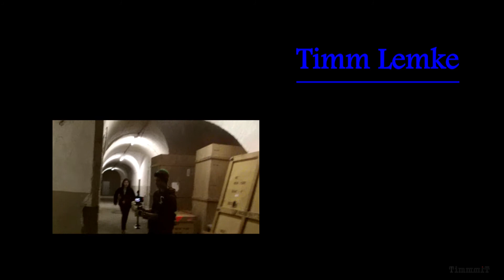RACE CAT - the game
ein Film von Timm Lemke [18]
Dies ist mein Beitrag für einen Videowettbewerb.
Das Video wurde zum Großteil in der Wilhelmsburg in Ulm gefilmt.
Insgesamt haben wir zu Dritt mehr als 40h in Filmarbeit investiert und weit mehr als 100h in Schneidearbeit und andere Arbeiten am PC.
Nachdem  wir gehört haben, dass „Race Cat" ein Videowettbewerb ausschreibt, hatten wir sehr schnell die Idee das Video ähnlich einem Computerspiel aufzuziehen.
Durch die einzigartige Location, die uns zum Filmen zur Verfügung stand, konnten wir unserer Kreativität freien Lauf lassen. So entstanden viele der Ideen erst im Laufe der Dreharbeiten.

Vielen Dank an Robin [17] und Ronja [15]
die mit mir trotz der eisigen Kälte viele, viele Stunden in der Wilhelmsburg filmten und ohne die dieses Video nicht zustande gekommen wäre.

Gefilmt wurde mit einer Sony Alpha 77, auf einer Glidecam XR-2000 und einem Manfrotto-Stativ mit einem 701HDV Videokopf.
Geschnitten wurde mit Magix Video Deluxe 2013.

Musik von:
(Prosecution, action, trumpets)